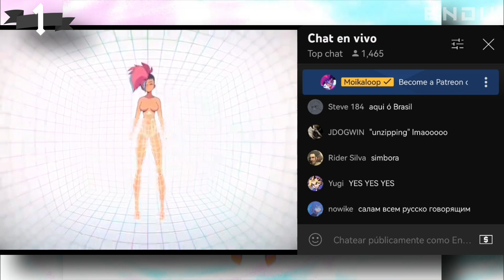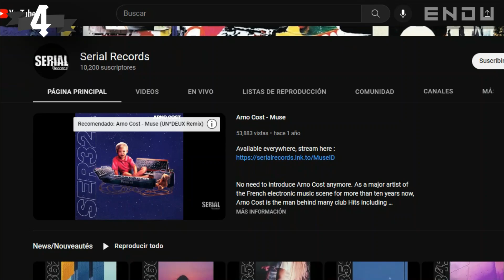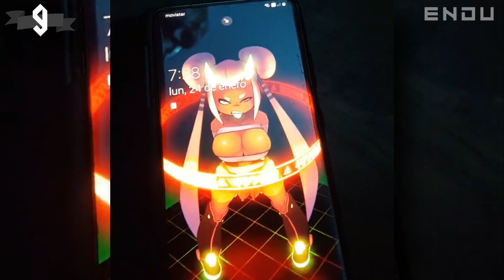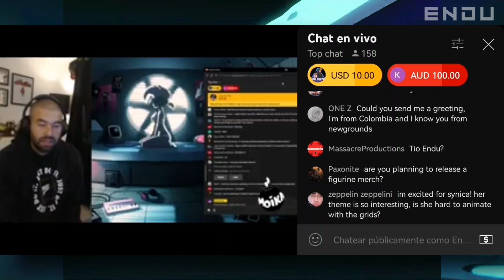10 CURIOSIDADES de Moikaloop x Agrume que NO SABÍAS 🤖​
🔥 Después de tanto tiempo Moikaloop ha publicado un nuevo video Moikaloop x Agrume y tiene muchos MISTERIOS INTERESANTES para ti ¡TIENES QUE VER ESTE VIDEO!

✔️​ CRÉDITOS del material usado a sus respectivos creadores

🔥 Ilustración de Miniatura por @MoikaloopTV

Eres de aquél 1% que leen las descripciones, MUCHAS GRACIAS por ello, pero ¡ESPERA!, COMENTA éste emoji 🔥 para que te mande mensaje tu CRUSH y yo te dé mi BENDICIÓN